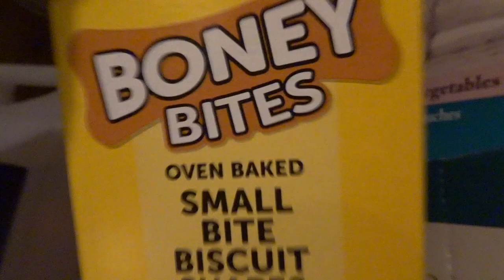Meet our newest guest! We're living in a Labrador Mad House!!!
SO, I just want to apologise for the abrupt ending, I ended up having to do a lot of work this afternoon and simply did not find any time to film any more... however I did achieve what I set out to film which was our newest arrival Bumble and Barnaby's girlfriend Gertie too! So I am pleased I could show you all :)